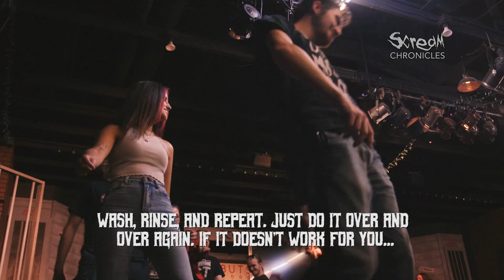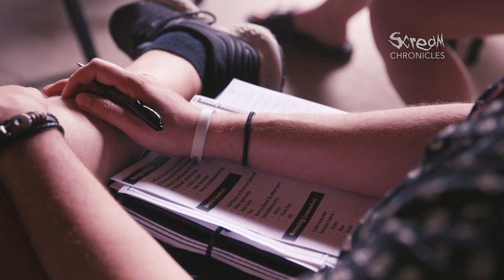SCREAM Chronicles Season 5, Episode 3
Class is in session at Scare School! In this episode you'll learn that it takes more than pumpkin spice lattes and spooky music to make Field of Screams Kansas work! Our scare actors are trained to give you the fright of your life, and we detail it in the third episode of SCREAM Chronicles.

Since 2004, Field of Screams Kansas has been the state’s premier haunted attraction, drawing visitors from KC, OKC, and the greater Wichita area.